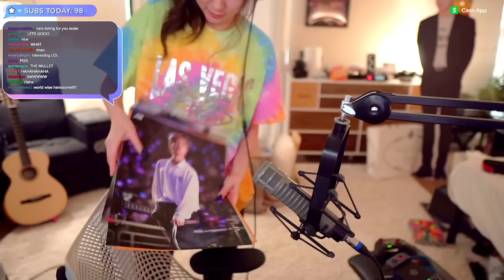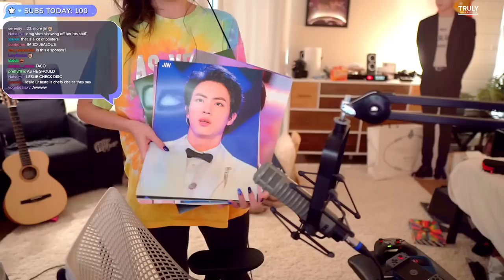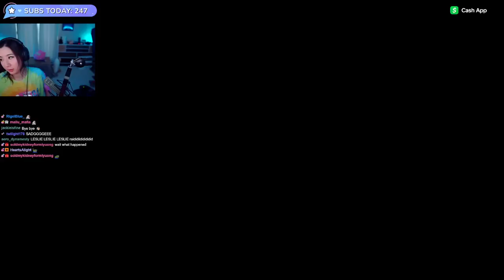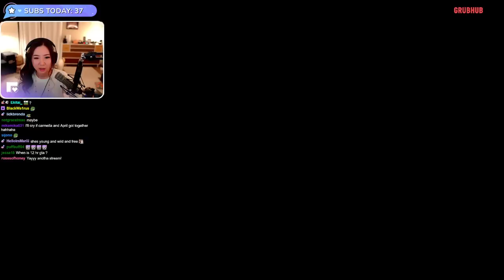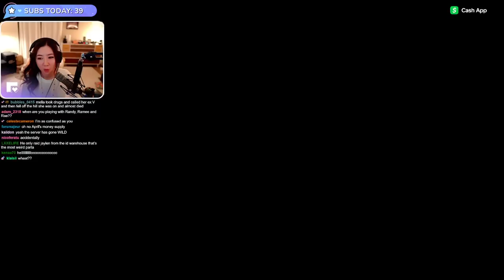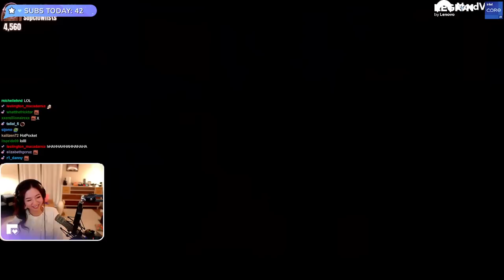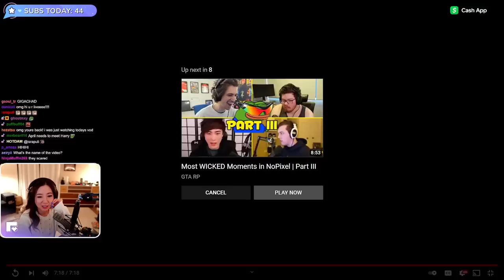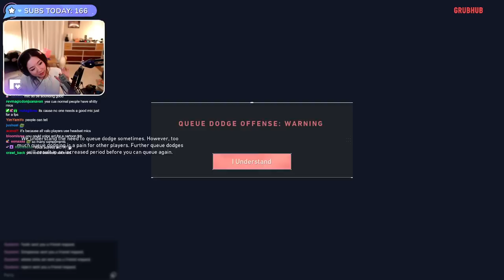[01/12/2022] New Valorant Agent Neon with Sykkuno, Edison, Ramee, Ryan, Miyoung & more!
Trying the new Valorant agent with BaboAbe, Natsumii, Yvonnie & more friends!

Timeline
00:00:00 Intro & Just Chatting #1
00:31:41 Valorant
02:35:39 Outro #1
02:39:41 Intro & Just Chatting #2
03:10:07 Valorant
08:38:44 Outro #2